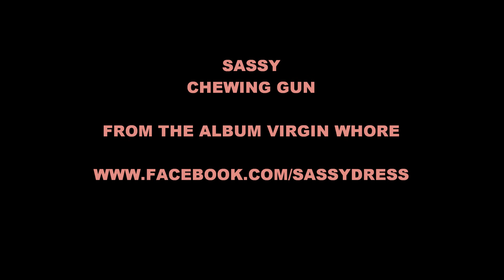SASSY Chewing Gun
THANX FOR WATCHING and for the SUPPORT!

SASSY